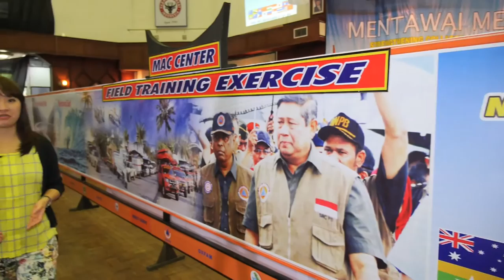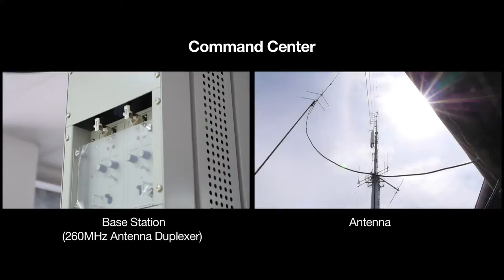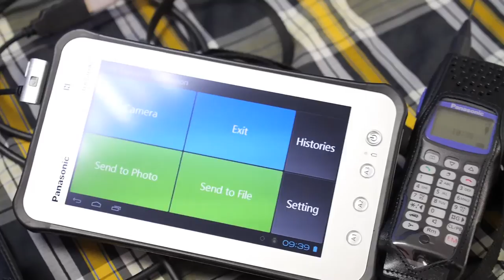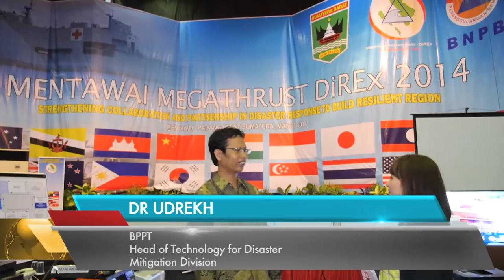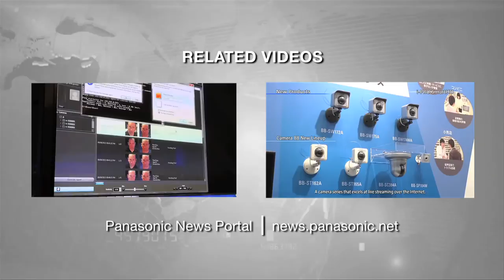Wireless Solutions for Disaster Prevention in Indonesia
When a natural disaster occurs, immediate action needs to be taken to measure the damage and establish communication with disaster-ridden areas as quickly as possible. Panasonic as a business solution provider is working together with Indonesian governmental organizations such as BPPT, the Agency for the Assessment and Application of Technology on a test-bed wireless disaster prevention system to ensure quick actions can be made through effective wireless communication solutions.